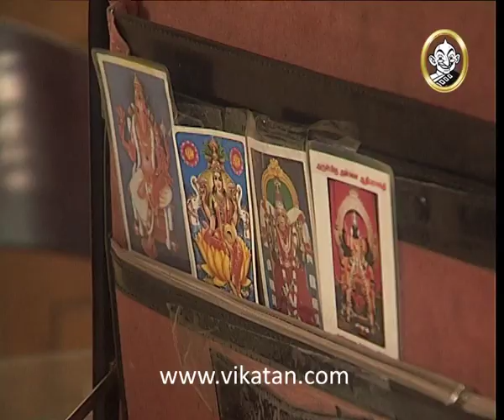Kolangal Episode 1015